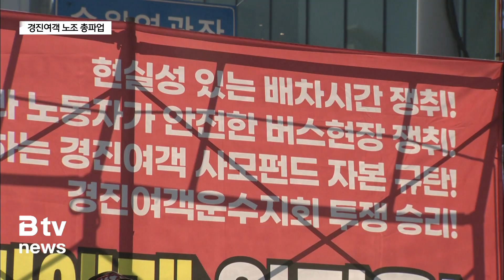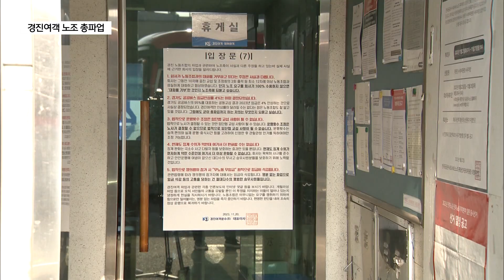(연계2) 경진여객 노조 총파업…"사측 협의 없으면 파업 지속"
[앵커멘트]

버스 총파업에 돌입한 경진여객 노조는 사측의 탄압을
규탄하는 대규모 집회를 열었습니다.

수도권에서 500여 명의 민주노총 조합원들이 모였는데 사측
과 협의가 이뤄지지 않으면 앞으로도 파업이 계속될 것이라

집회가 열린 수원역을 중심으로 가두행진이 이어지면서 일대가
극심한 교통혼잡을 빚기도 했습니다.

현장에 박희붕 기자가 다녀왔습니다.

[리포트]

머리에 띠를 두른 시위대가 수원역 앞 교차로를 행진합니다.

지난 주부터 게릴라성 파업에 돌입한 경진여객 노조가 총파업
에 나서면서 가두행진을 벌인 겁니다.

노조 측은 임금 6% 인상과 노선별 운행횟수 조정, 그리고
징계 완화 등 요구안을 사측에 제시했는데 약속한 날까지
답하지 않아 파업했다는 입장입니다.

[이승일 / 경진여객 노조지회장]
"사측은 교섭기간 내내 우리 노동자들을 철저히 외면했고 우
리의 요구를 들어줄 수 없다며 현재까지도 대화를 단절하고 있습니다."

노조는 도로교통법이 개정돼 제약은 늘었지만 배차 시간이 그
대로라 정해진 운행 시간을 맞추는 데 한계가 있다고 강조했습니다.

배차 시간을 맞추기 위해 서두르다 사고가 발생할 수밖에 없
는데 최근 사고를 야기한 차량 운전기사에게 내려진 권고사직
조치는 과도한 처사라고 주장했습니다.

"교통사고는 징계를 강하게 때린다고 절대로 줄어들지 않습니다.
충분한 운행시간이 보장돼야 줄어들 수 있습니다.
우리가 준법운행 투쟁을 하면서 증명되고 있습니다."

이날 시위에는 경진여객 노조를 비롯해
수도권 민주노총 조합원 500여 명이 참여했습니다.

가두시위는 수원역에서 시작해 국민의힘 경기도당
건물까지 이어졌습니다.

"집회 참가자들의 동선을 따라 차선 일부와 교차로가 통제되
면서 이 일대 교통이 한 혼잡을 빚기도 했습니다."

경진여객은 경기도 인허가에 따라 노선별 조율로 입찰돼 운행
횟수가 줄면 이용객 불편이 예상된다며 노조의 요구가
무리하다는 입장을 보이고 있습니다.

수원과 화성시, 경기도는 도민 피해를 줄이기 위해 전세버스
를 투입하고 파업 내용을 실시간으로 알리며 상황을 지켜보고 있습니다.

경진여객 노조는 지자체가 나서 협상에 물꼬를 터주길 바라지만
경기도는 임금 인상 등 사측이 정해야 할 문제라 공공이
개입할 수 없다는 입장입니다.

경기도와 지자체는 게릴라성 파업이 이어질 경우 전세버스를
투입할 계획이지만 운행률이 3분의 1에도 못 미치는 상황이
라 시민 불편은 불가피할 전망입니다.

[영상취재 김수상]